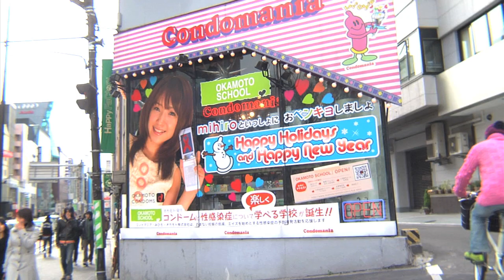Something For Everyone: Tokyo Attractions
There's something for everyone in Tokyo.  Check out the menu for things mentioned in the video.

_Slices of 2009 Tokyo_ - from HoodHot Travel